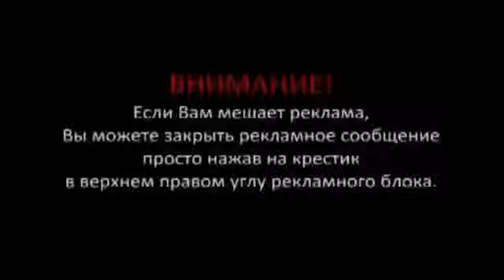Приколы С Животными Подборка